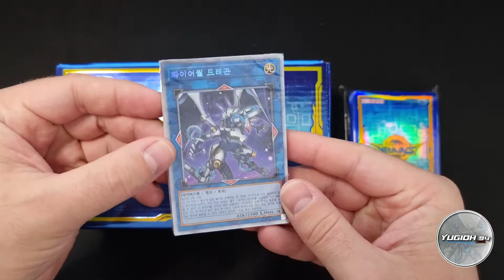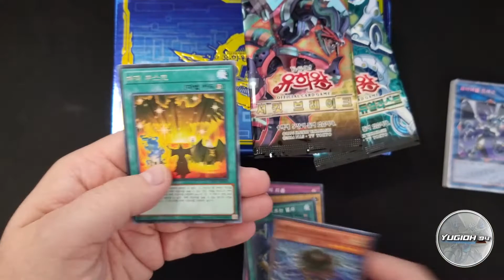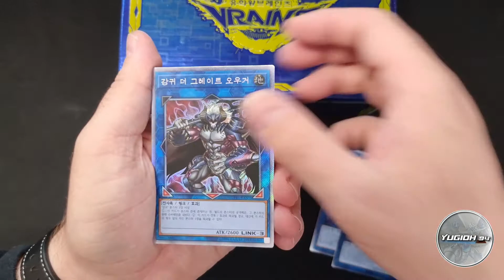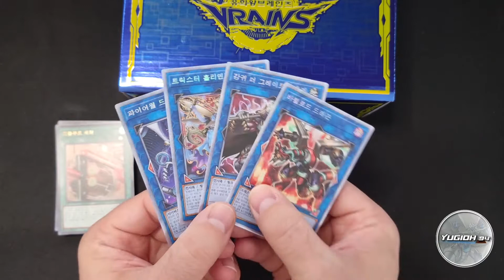YU-GI-OH! Link Vrains Box, Korean First Look! Relaxing Unboxing!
Today we open and take a look at the newly released Link Vrains Box. This is newly released in Korea this week at the time of posting and is a great addition for any OCG collector!